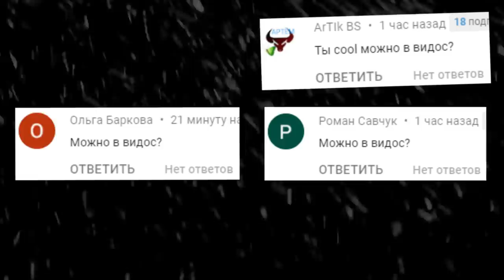ЧУЖОЙ ОХОТИТСЯ ЗА НАМИ В ГАРРИС МОД SANDBOX ► Garry's Mod